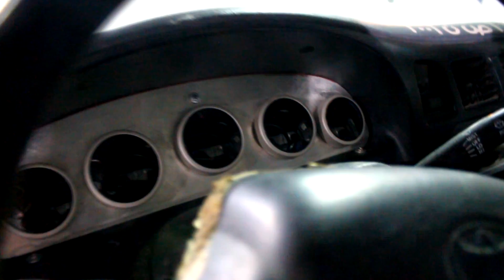برمجة هايلوكس2jz | كمبيوتر موتك M600 | المبرمج محمد الشقاوي